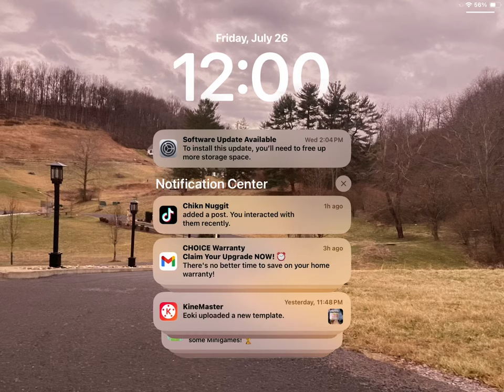July 26, 2024